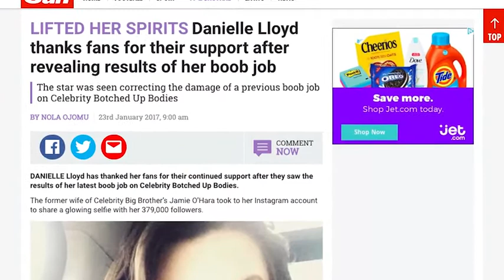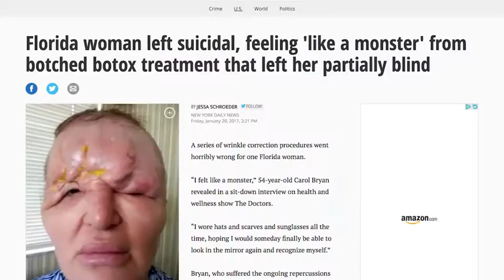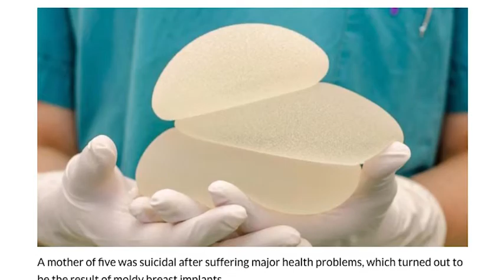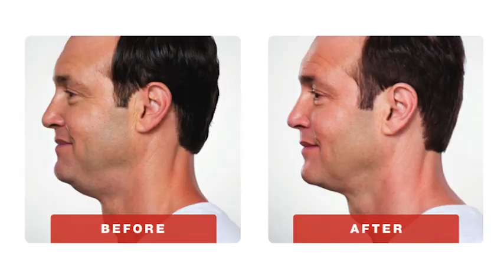Boobs, Celebs, & the Super Bowl - No Spin Live - Episode 8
Board certified plastic surgeons discuss the Super Bowl, celebrities, and the latest hot topics in plastic surgery.

Most people would agree that the internet has made our lives better, allowing for instant communication and access to trending events. However, the downside of all that speed is that fiction can be spun as fact. No Spin Live Episode 8 takes a no holds barred look at some of the trending stories in the news today such as the woman who plans to get a bigger bust just hours before attending a Super Bowl party. Our panel of experts have a few thoughts on this blatant marketing ploy as well as some predictions regarding the Patriots versus the Falcons.

by Katherine Stuart

Dr. Bill Adams of Dallas, TX hosts NO SPIN LIVE, “everybody’s favorite show to get the real story from the world’s best plastic surgeons.” His first question is one that’s topping everyone’s need to know list: Who’s going to win the Super Bowl this year? Needless to say, Dr. Dan Del Vecchio of Boston, MA is rooting for the Patriots. He predicts that they’ll win “by 10”. Dr. Charles Messa of Weston, FL is also a Patriots fan, but Dr. Jason Pozner of Boca Raton, FL is like Switzerland. He “doesn’t care”.  However, our very own Dr. Adams grew up in Atlanta so he’s backing the Falcons all the way. And while our experts were on the topic of the Super Bowl, they couldn’t pass up weighing in on the story about the girl who wants to get a quick recovery breast augmentation just hours before she plans to attend a Super Bowl party. Is this the real deal? All of our surgeons agree that no, this is simply a marketing ploy. “I think she’s got a good PR agent” says Dr. Del Vecchio who realized that breast implants are the ideal compliment to the pick-up trucks, beer, and viagra that make up the Super Bowl norm.

“Celebrities” & Plastic Surgery

Danielle Lloyd is a minor celebrity who, after having a number of different procedures, came out in the press to say she felt “horrible” about the work. However now, just a couple of weeks later, she thinks it’s great. What’s going on here? As Dr. Pozner explains, “we’ve been over this again and again with these celebrities. They love their plastic surgery. They hate their plastic surgery. I think they’re just looking for attention.” Most of the people who create these kinds of stories are B and C list celebrities whose star has either fallen or never risen. Dr. Del Vecchio agrees. The bigger issue here is that we’re seeing a real increase with social media of these attention grabbing, no name celebrities who are using plastic surgery, “using us. They’re using our profession as a stepping stone for publicity.” Dr. Messa had a slightly less cynical take. He feels that this scenario is typical for a woman who’s had multiple plastic surgeries. She hates the way that she looks because she doesn’t look the way she wants. But she finally gets the “right operation by the right doctor and it’s fixed”. She suddenly loves her plastic surgery. It’s a total “emotional roller coaster that she put herself on.” The takeaway from this story is really how important it is to be methodical when making a decision about plastic surgery. Ms. Lloyd acknowledges that she made a rash decision. It’s crucial for a patient to put a lot of thought and research into “who’s doing your plastic surgery. What you’re having done and make sure that the person knows what they’re doing, is qualified and is an expert” explains Dr. Adams.